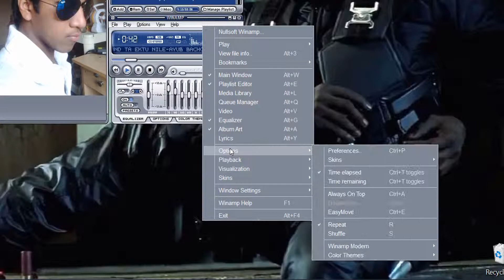Some stylish Winamp color theme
In this video I'm showing some of the built-in stylish color theme of Winamp Music Player.